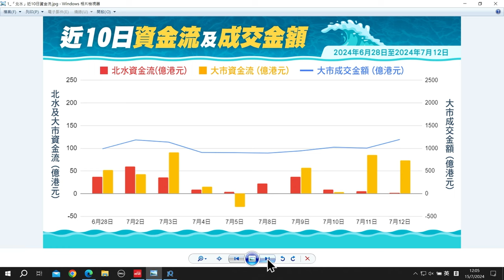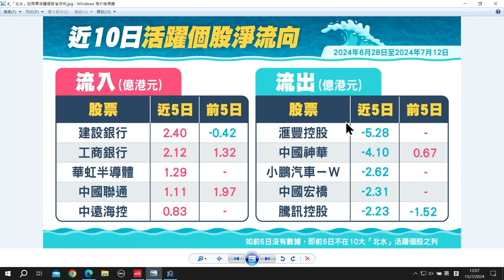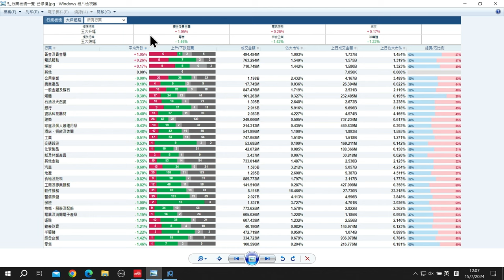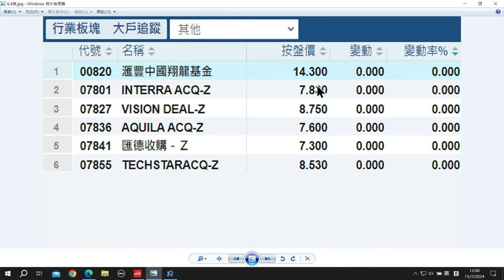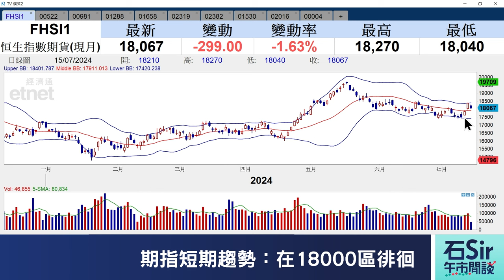石Sir午市閒談｜今日推介ASMPT、中芯國際、農業銀行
《香港經濟日報》專欄作者石鏡泉分析「北水」資金流向，助你看清大市走勢，並推介ASMPT（00522）、 中芯國際（00981）、農業銀行（01288），詳情待石Sir為你分析。